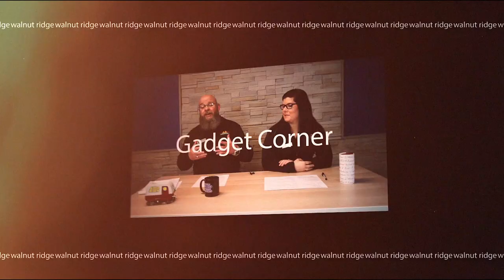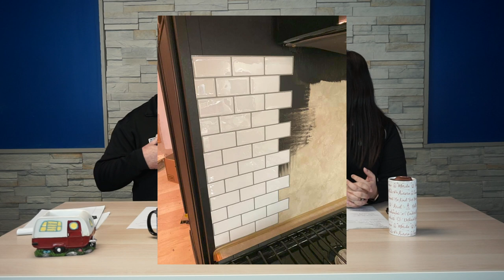Camping Corner Episode 1 - All about camping/RV's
We decided to create a new show.  We wanted to focus on all things camping and camper related. Be it the buzz around the web, industry highlights, or user-generated content. We would love your feedback on possible names as well as things you like/didn't like!